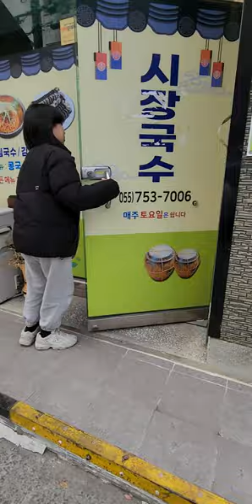진주국수맛집! 진주자유시장국수맛집! 진주상대동맛집! 진주맛집! 시장국수!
이곳은 진주시 자유시장에 위치한 시장국수입니다. 저희가족은 지나갈때마다 손님이 많아서 한번가보자해서 와본곳입니다. 여기는 음식가격도 착하고 맛도 있는곳입니다. 부추전은 땡초가 들어가있어 막걸리생각나게하네요. 다음에는 낮술한잔먹으로 와야될곳이네요. 국수,수제비,김밥,부추전 생각나시면 꼭한번가보세요. 구독! 좋아요! 많이많이부탁드립니다! 꾸벅!^^;♡